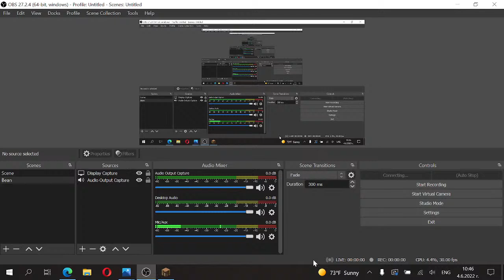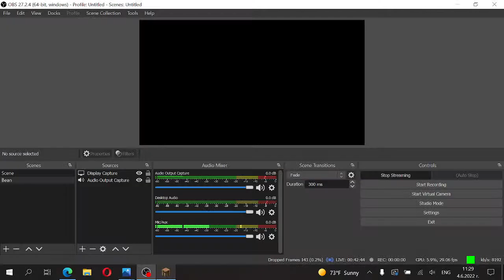Minecraft survival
farmum copur